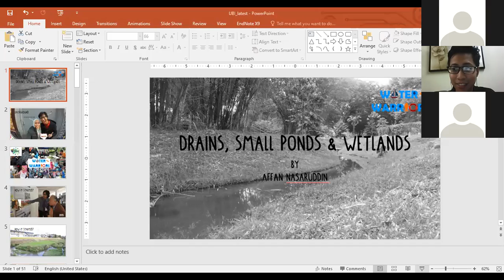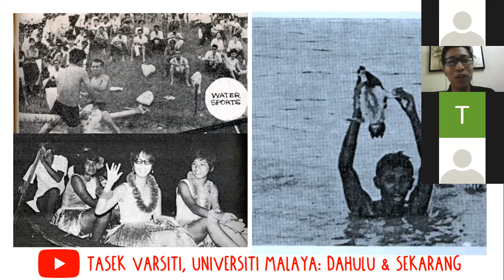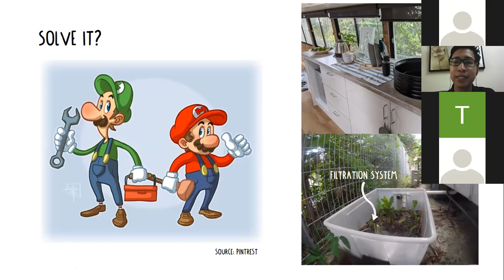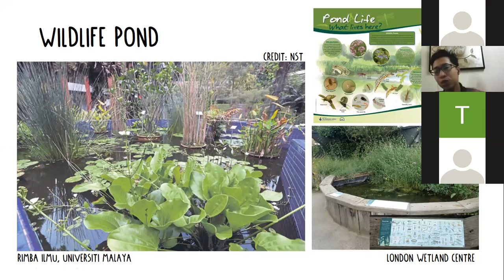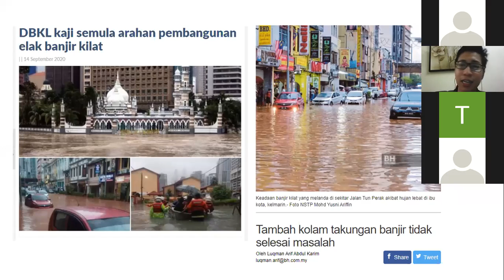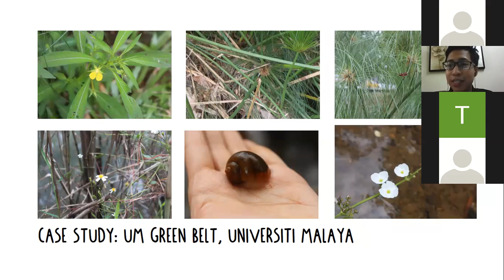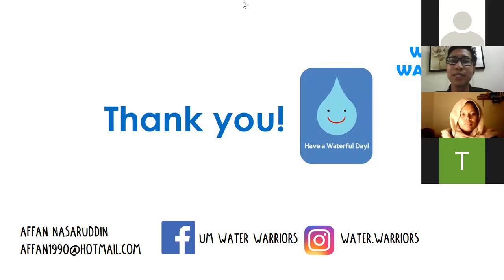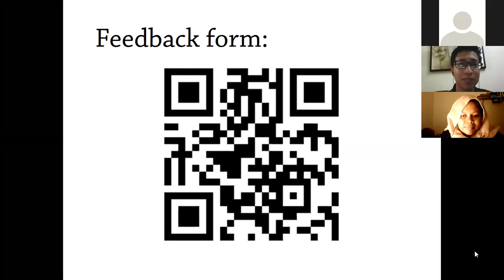Drains, Small Ponds & Wetlands: Biodiversity Gardens Capacity Building Online Workshop 2.0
This online workshop series, organized with the Kota Damansara Community Forest Society and with funding from The Habitat Foundation and the UNDP GEF Small Grants Program, aims to develop knowledge and skills among urban communities that want to conserve, improve and manage green spaces in the city.

Over the next few weeks, we will be running online workshops on various topics related to rewilding urban areas. The fourth online workshop, Drains, Small Ponds & Wetlands, will take place on Zoom on 18 September 2020 at 8 pm, Malaysian time. Join Mr Affan Nasaruddin as he explains the importance of drains, small ponds and wetlands as well as shares ways to monitor and conserve them.

Mr Affan Nasaruddin is a co-founder of UM Water Warriors. He completed his undergraduate degree at the Department of Geology, University of Malaya and has a Masters in Environmental Management from Universiti Kebangsaan Malaysia. His interest lies in water bodies restoration, sustainable innovation and environmental education. He is currently researching place-based citizen science for Sungai Klang and Sungai Selangor river basins and co-manages Rumah No.2, Universiti Malaya as an environmental education space. Together with his wife, Asiah and a community group of Mukim Pasangan, he also co-founded Inspirasi Kawa, a youth environmental club in Kuala Selangor.